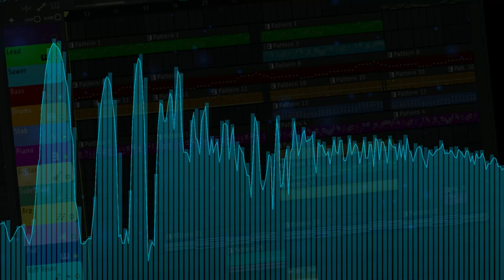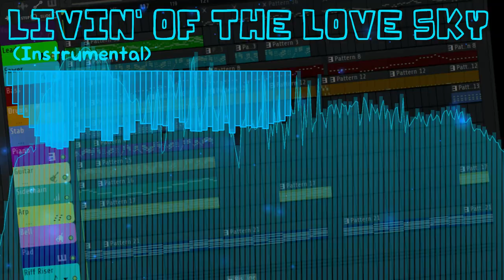Livin' of the Love Sky | Instrumental | EUROBEAT | First ever song I made but edited as instrumental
One of the first songs that I made using FL Studio with the third-party plugin. Sounds good as I intended. The reason why I chose Eurobeat at first, is because that is the only genre that I can make right now.